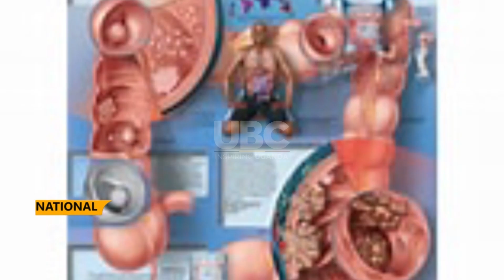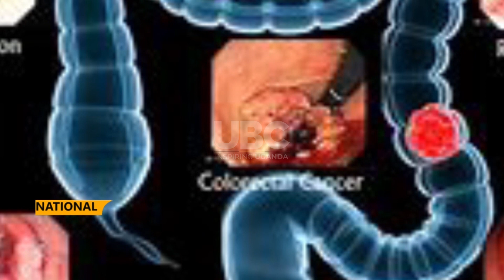Doctors speak out about regular Cancer screening for early detection.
The incidence of cancer is on the rise with an estimated 6000 new cases being recorded annually.
There are over 100 different types of cancer affecting both children and adults although Children have higher chances of recovery.